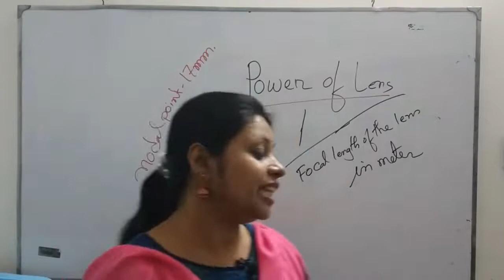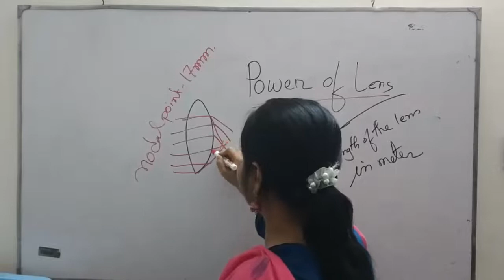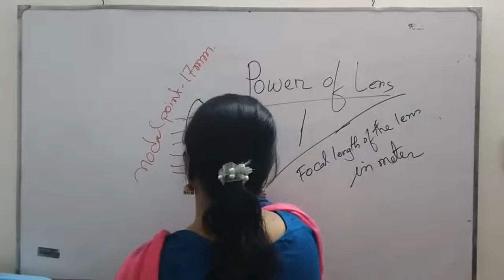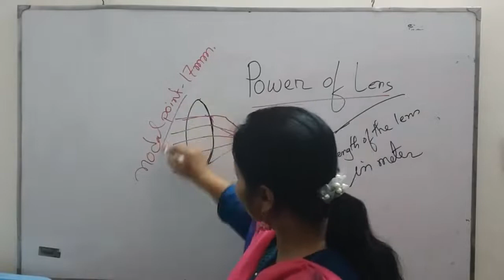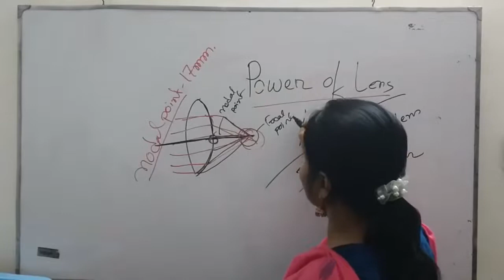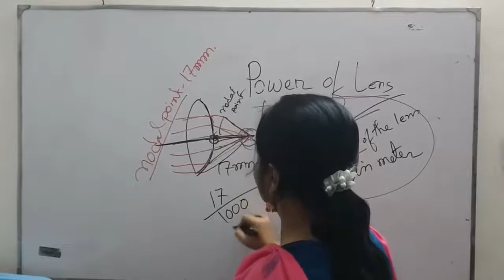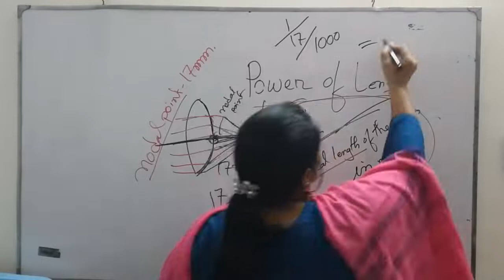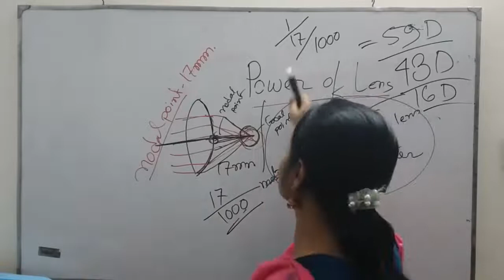Power of lens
Power of lens, diapter, focal point, focal length, nodal point, retina, refraction in one video